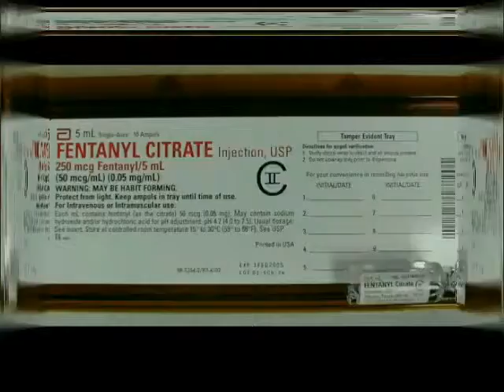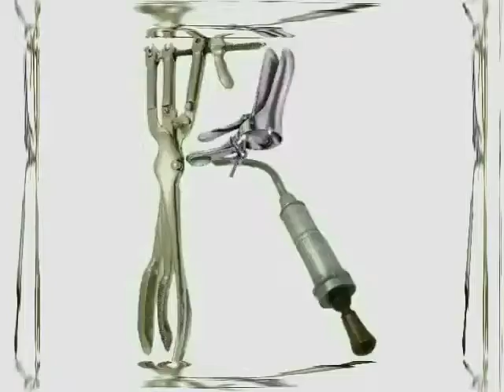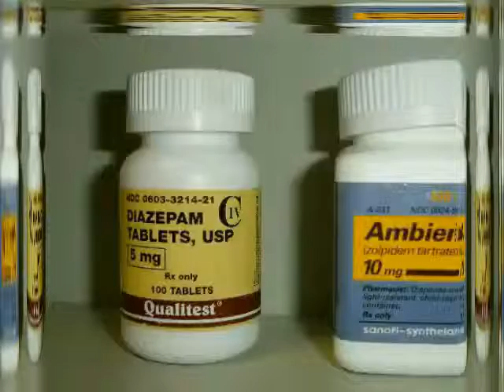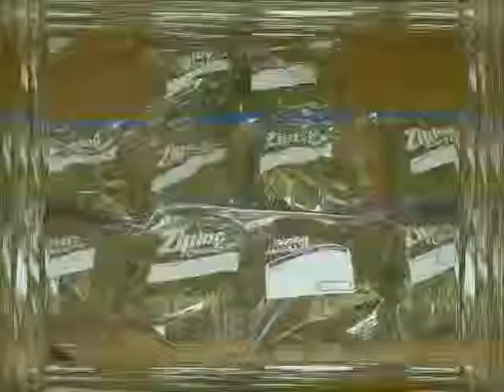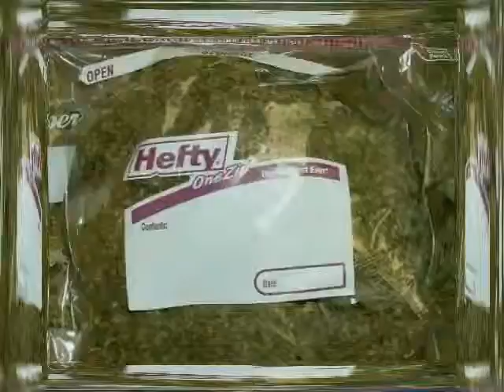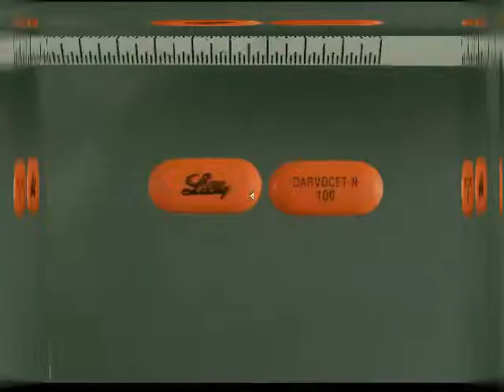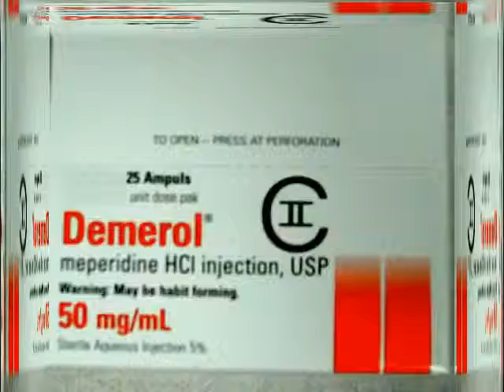NOT THE 7% SOLUTION - VEGAN ABORTION Pangaea's People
PANGAEA'S PEOPLE, VEGAN ABORTION, THE MIXED META 1, THE MIXED META 2, THE MIXED META 3, THE MIXED META 4, RIDERS OF TOMORROW, FREUDIANLIPS, THE GAY SILHOUETTES, REPS IN SPACE, THE GOODBYE DOOR, PUNISHMENT OF LINGERIE, KAMIKAZE KISSES, METHUSELAH'S DISCO, MAKE CELEBRITIES HISTORY, BJOND BORG, CAPRIAN DREAM, THEME FROM ELEVATOR SHAFT, SIR CHEN JIN